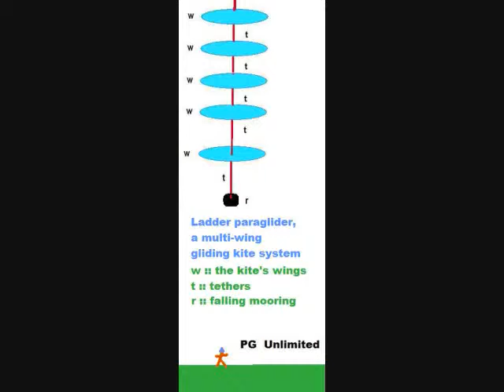My Edited Video